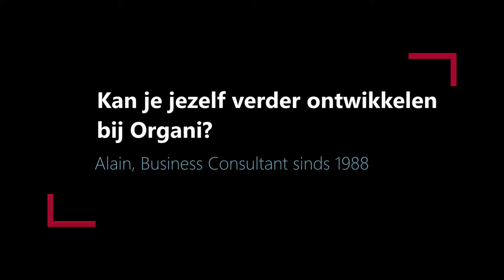Waarom werken als Business Consultant bij Organi?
“Ben ik als jongeling wel aan het juiste adres bij Organi?" Louise, Alain en Peggy vertellen iets over een springplank, opleidingen en een uitdagende job.